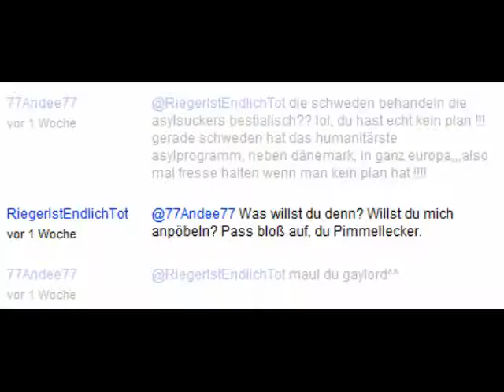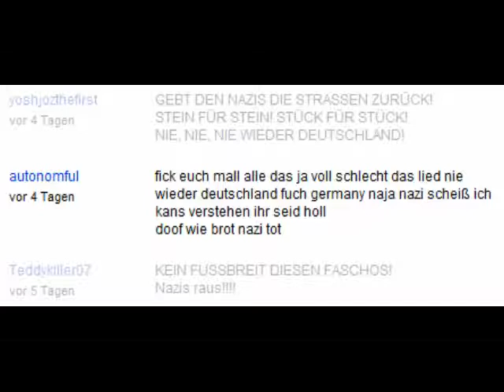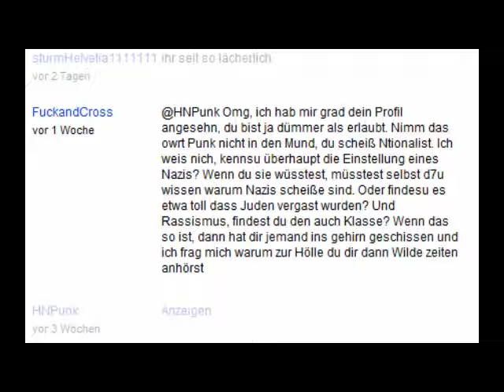Antifant des Monats Juli 2010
Im Witzfigurenkabinett wird monatlich derjenige Antifant gekürt, der am lautesten gegen die bösen, bösen Nazis gebrüllt hat. Er erhält dafür eine Medaille und eine Beruhigungsspritze.